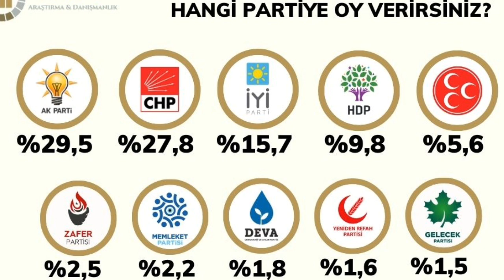Son Genel Seçim Anket Sonuçları MİLLET CUMHUR İTTİFAKI CUMHURBAŞKANI MHP AKP İYİ CHP